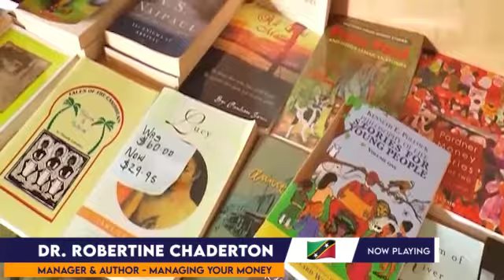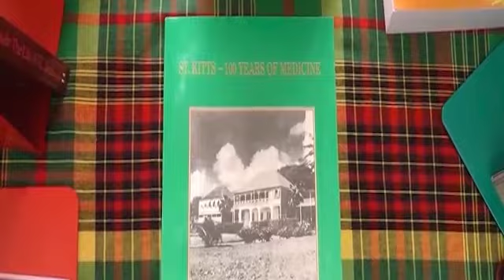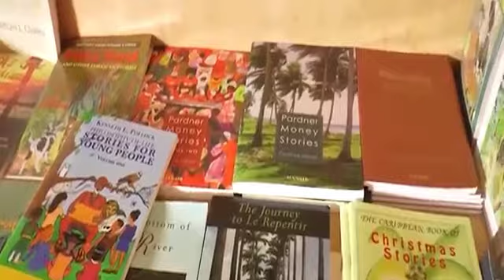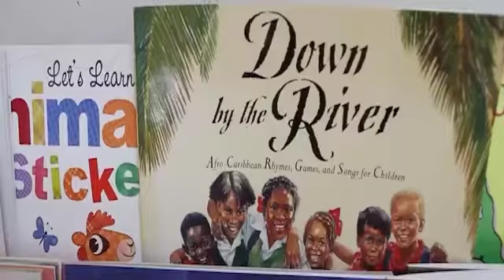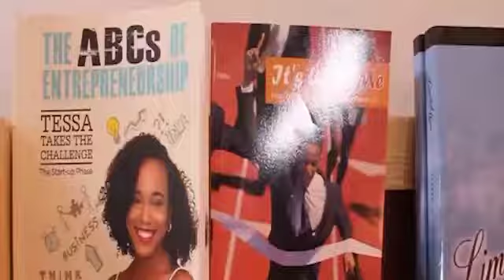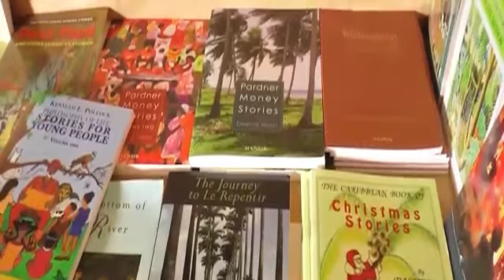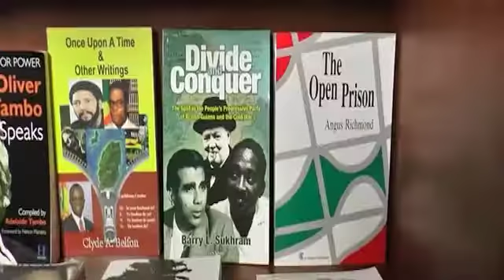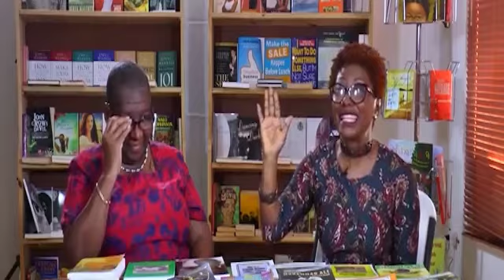CARICON 2021: A Conversation with Dr. Robertine Chaderton - St. Kitts & Nevis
A Conversation with Dr. Robertine Chaderton of Greenlands Books & Things and Laverne Caines.

To all book lovers: authors, publishers, readers and literary agents, join us at our upcoming Literary Conference (cari-con.org). Our international literary conference brings together the most successful elements of Caribbean Literature and cultural heritage the first weekend of June each year.